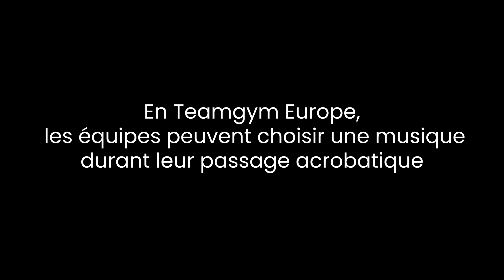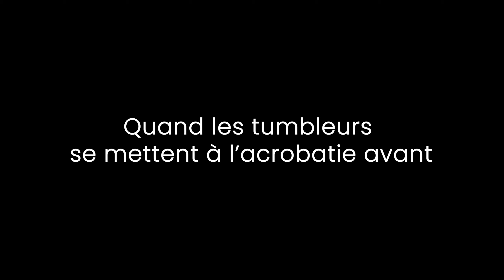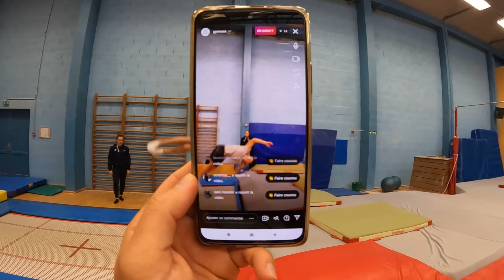Gymesa VLOG #4 | TEAMGYM EUROPE (L'aventure continue, bientôt les compétitions)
Quatrième VLOG !

Premier VLOG de 2022 qui date de Janvier. Pour rappel, l'équipe se réunit une fois par mois et il est compliqué pour que toute l'équipe soit complète à chaque rassemblement. Mais on fait avec et on kiffe cette aventure ! ;)

Notre compétition "Région" aura lieu à Fougères le week-end du 2-3 Avril, si vous voulez venir nous encourager !

"Notre groupe Gymesa s'est réuni autour d'un nouveau projet : former une équipe TeamGym Europe pour essayer de se qualifier aux championnats d'Europe 2022. "

Vous avez apprécié ? Faîtes-le nous savoir dans les commentaires ! 📝

Matériels :
- Gopro Hero 10
- Osmo Pocket